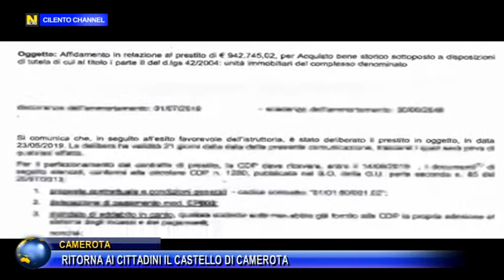CAMEROTA, RITORNA AI CITTADINI IL CASTELLO DI CAMEROTA